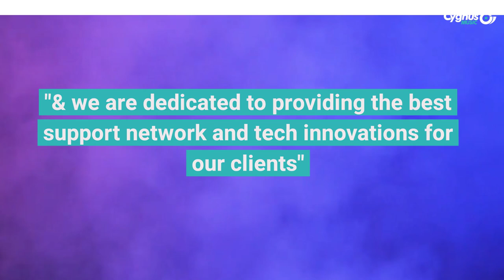14 years in the business!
14 years in the business! We're honoured to work with so many great labels, artists and brands in the music industry!